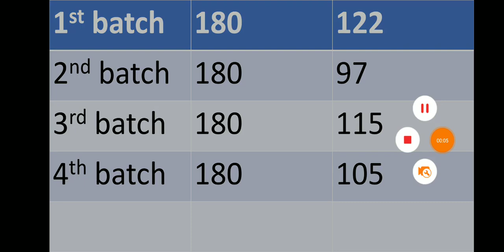राजस्थान पुलिस भर्ती 2021|| 8 अप्रैल को अलवर मैं हुए फिजिकल की संपूर्ण जानकारी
अधिक जानकारी के लिए दी गई लिंक पर क्लिक करके हमारे व्हाट्सएप ग्रुप से जोड़ें